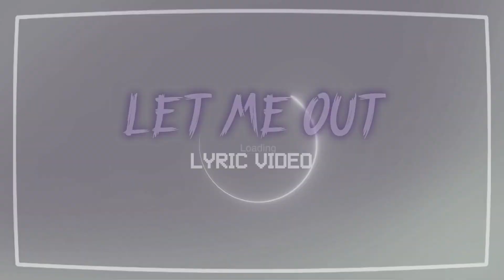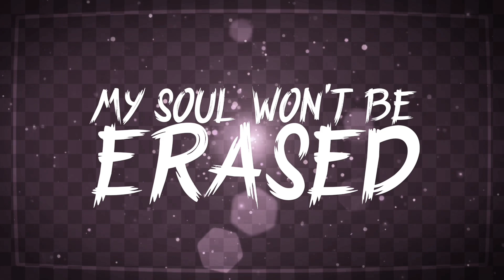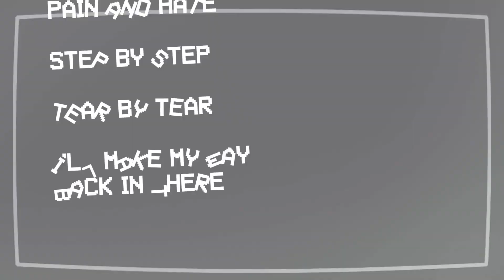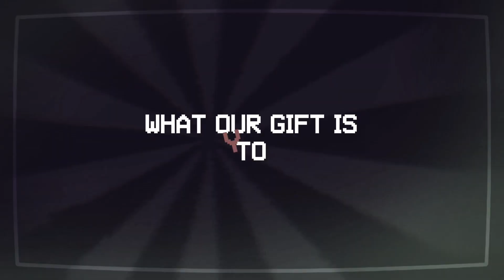FNAF SONG - Let Me Out - Lyric Video - (Instrumental)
I hope you guys like it bc i worked on this for a month and I am glad for all the support and :D
▶︎Music production
Vocals by ​⁠​⁠​⁠@APAngryPiggy & ​⁠​​⁠@Dawko

▶︎Original song by ​⁠​⁠​⁠​⁠@APAngryPiggy

▶︎Visuals:
Visuals by ​⁠​⁠​⁠​⁠@Z0M7X

▶︎Thumbnail:
Thumbnail art by ​⁠​⁠​⁠​⁠​⁠@ToastyTheFox he